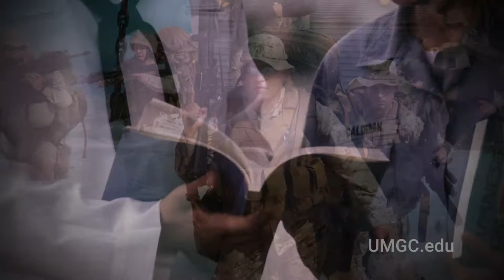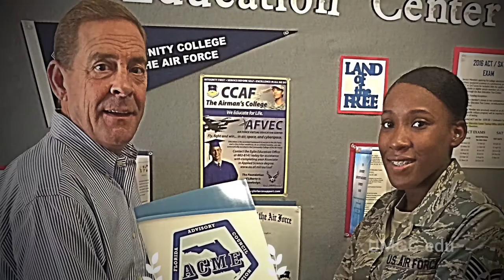General John W. Vessey Jr. Student Veteran of the Year Award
Get to know distinguished UMGC alumnus General John W. Vessey, Jr. and Staff Sergeant Alicia Hunt, the student who won the award named in his honor.

University of Maryland University College is now University of Maryland Global Campus.